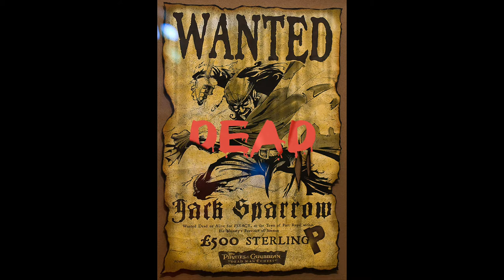Crook VS JackSparrowTHE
Sector 175 Alliance War 2RiP vs THE - Let the games begin :D